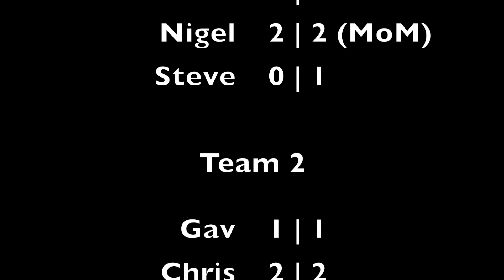Wednesday Football - Week 20 - 20/02/2019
This video is about Football - Wednesday Football - Week 20 - 20/02/2019